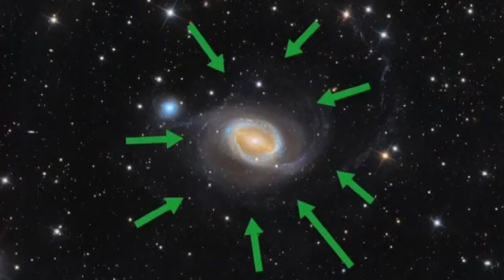😉DATOS de la GALAXIA NGC 1512🤩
Si compran algun articulo mediante el link que les facilito. Recibiria una pequeña comision. Sin aumento del precio. Ponte en contacto conmigo, podría salirte más barato aún. Cualquier producto que necesiten, diganme.
💖AMAZON MÉXICO💖
➡️Binoculares
➡️Telescopios
➡️Monoculares
➡️Binoculares celestrom
💖AMAZON ESPAÑA💖
➡️Telescopios:
➡️Prismaticos Astronomía:
➡️Libros de astronomia para niños:
➡️Tablets:
➡️Adaptador mobil:
➡️Camaras fotograficas:
➡️Oculares:
➡️Filtros solares: